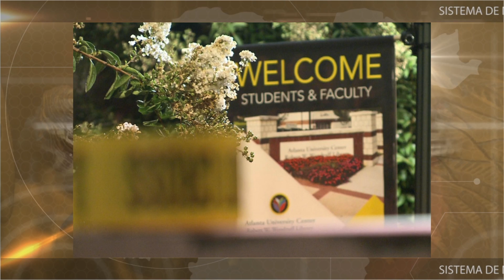JOVENES QUEDARON HERIDAS CUANDO UN HOMBRE ABRIO FUEGO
CUATRO JOVENES QUEDARON HERIDAS CUANDO UN HOMBRE ABRIO FUEGO EN UNA FIESTA ESTUDIANTIL QUE SE LLEVABA ACABO FUERA DE LA BIBLIOTECA DE LA UNIVERSIDADDECLARK DE ATLANTA, CERCA DE 200 ESTUDIANTES PRESENCIARON EL TERRORIFICO MOMENTO.